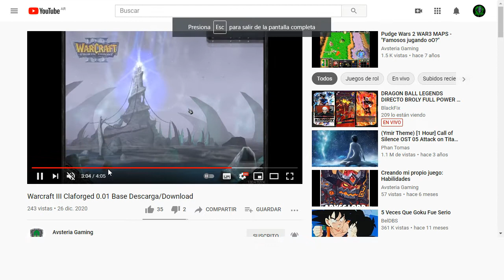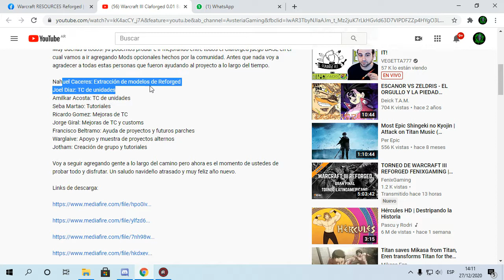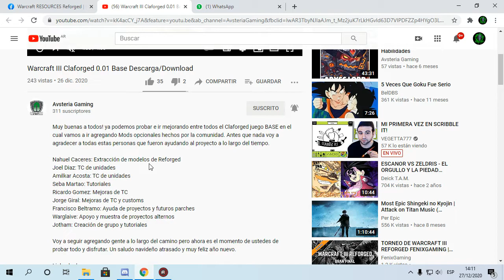YA ESTA EL MOD REFORGED PARA CLASICO BETA VERSION 0.01